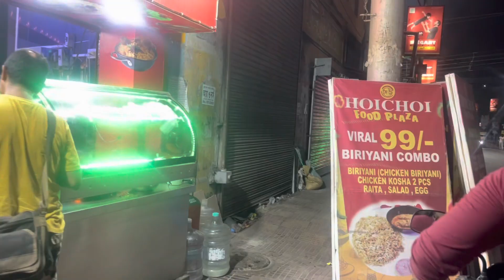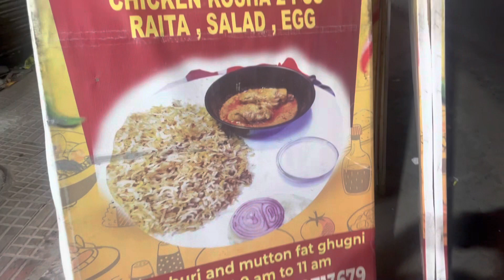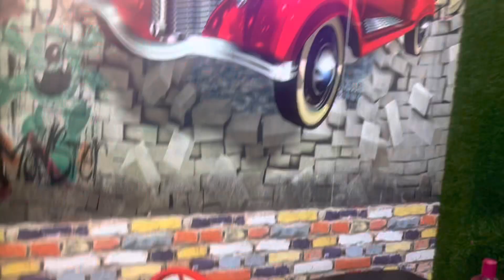এত কিছু ৯৯/- কোথায় পাওয়া যাচ্ছে? গোগো আমায় অনেকক্ষন না দেখে কি করে?